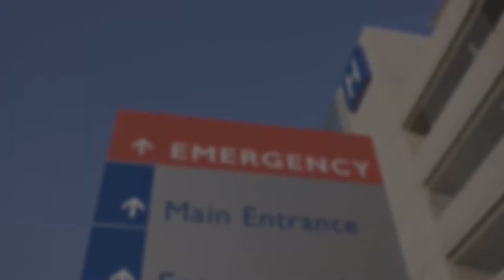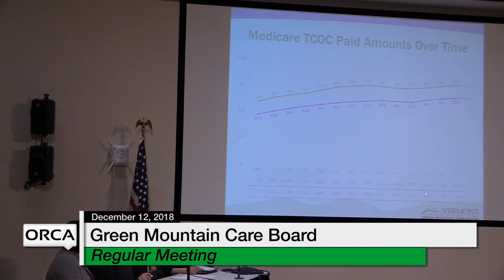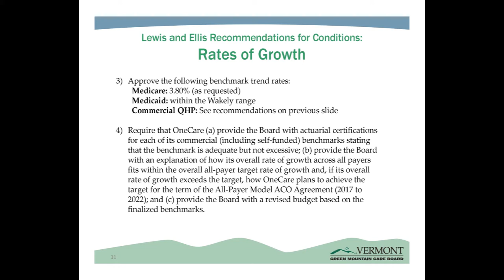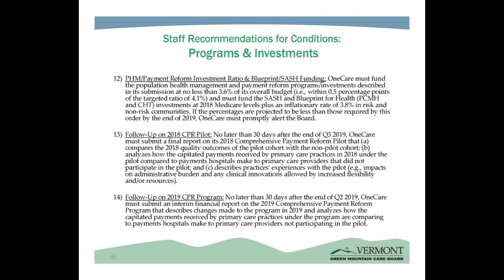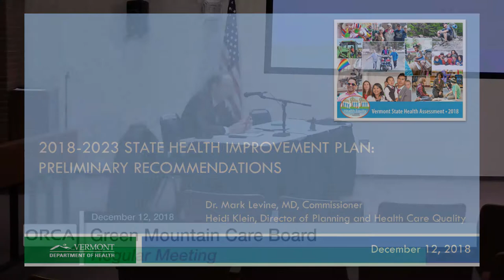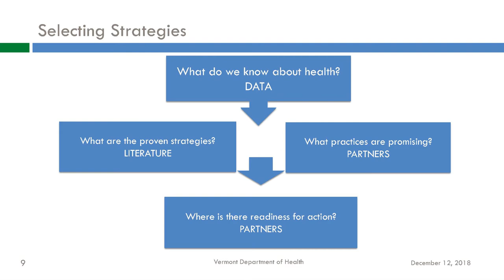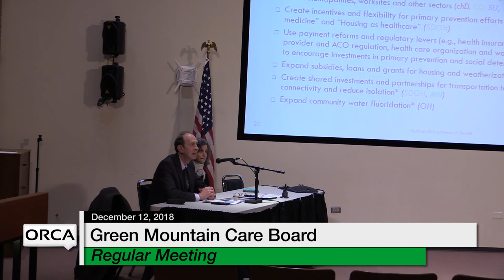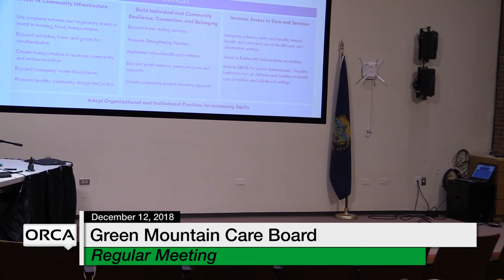Green Mountain Care Board -December 12, 2018